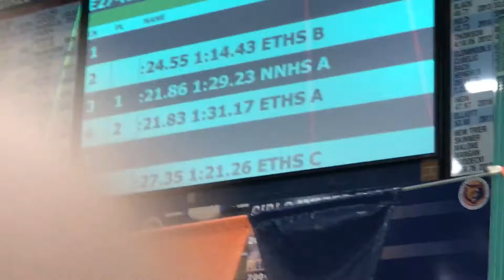NN 200 FR @eths 1:29.23